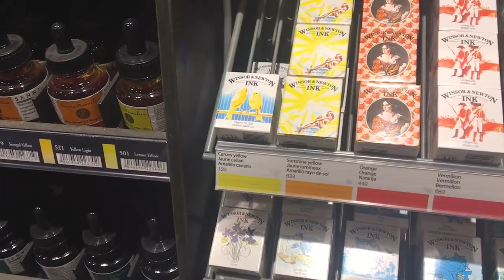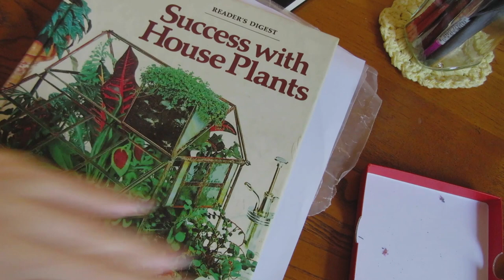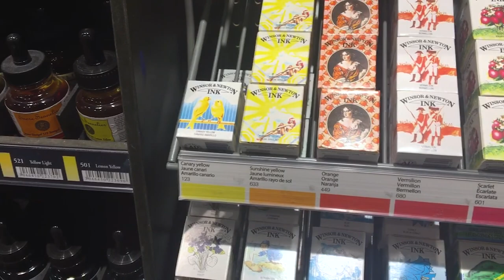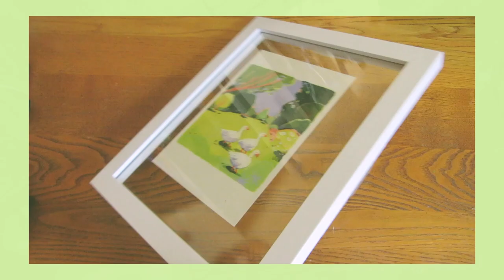☀️ SUMMER IS HERE ☀️ | painting cards, art supply haul, hiking, thrifting and sunflowers!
The weather is warming up and my sunflowers are growing! June went by so fast!  I spent some time outside enjoying the fresh air while hiking and also did some shop prep. New art supply haul in this vlog and I received some patron mail!